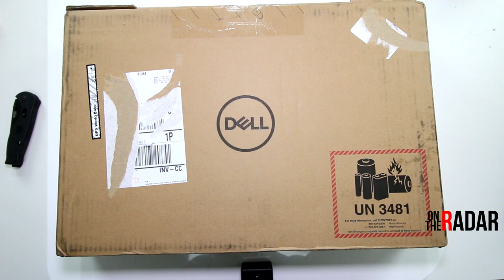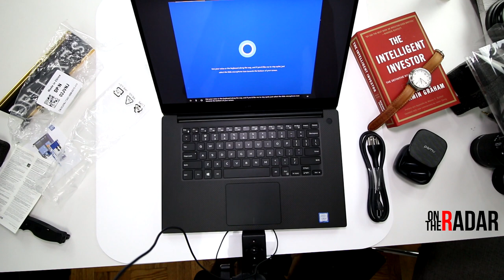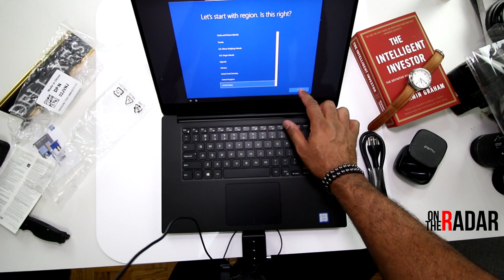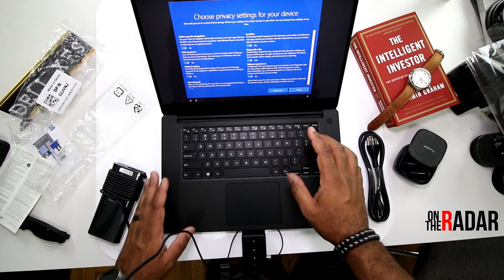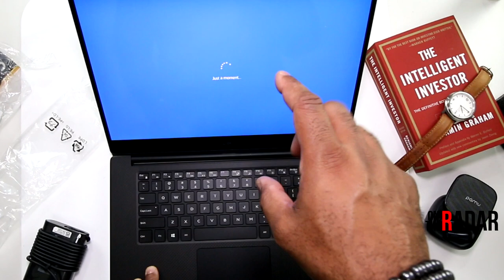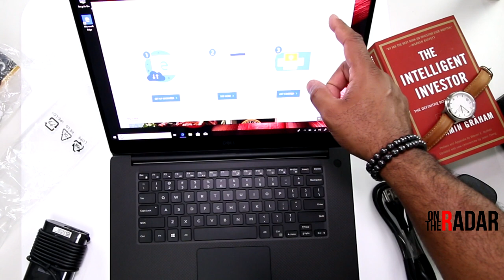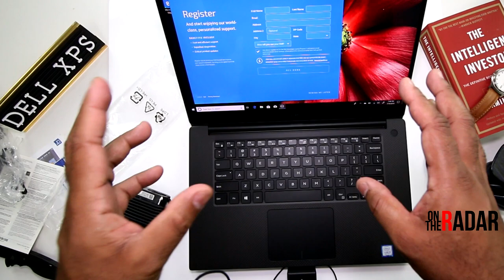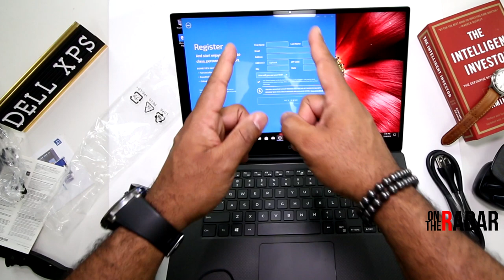DELL XPS 15 7590 (2019) INSANE UNBOXING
Currently "On The Radar" Meech is unboxing the new Dell XPS 15 7590. Its the new 2019 model with infinity edge anti reflective Adobe RGB touchscreen. 32G RAM, 1TB SSD, and much more.

4K TOUCHSCREEN VERSION 16 GB RAM
OLED VERSION

Please watch
Mental fitness series: Why is it so hard to invest in our health

My Equipment
Microphones
Rode Micro
Rode Mic Pro
lav mic

My cameras
Canon 70D
Canon 80D

Camera monitor

My lenses
Used in video
Vlogging lens
Fav lens

New Favorite headphones
Old Favorite headphones

Main tripod
Second tripod

Best tripod head
Second tripod head
Cheaper tripod head

Vintage Bolt
Vintage Bright

Camera rig

USB Speakers